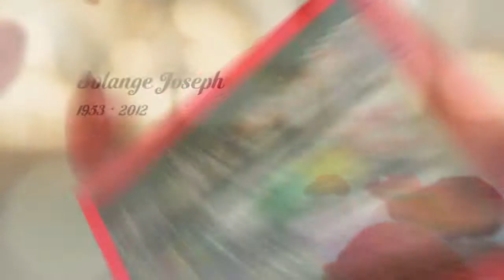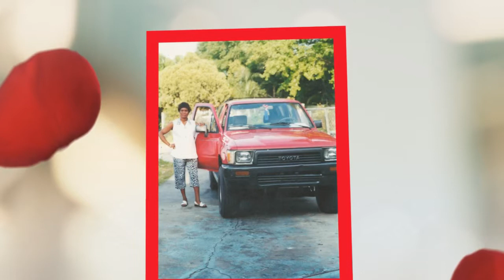Solange Joseph 1953 2012